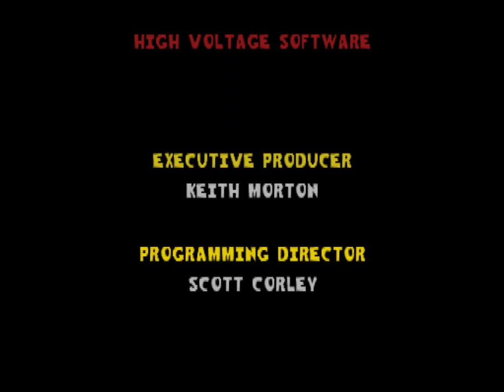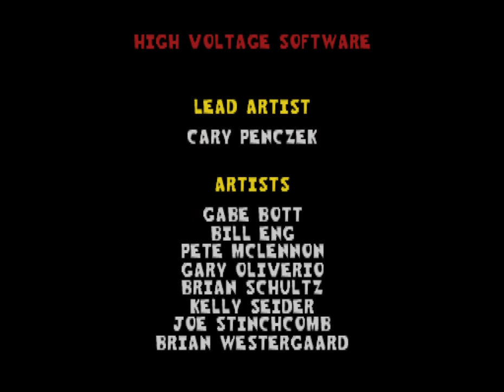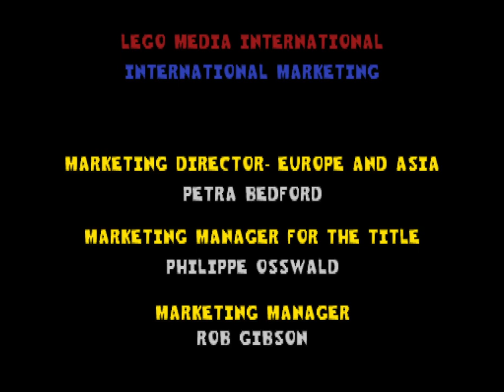Lego Racers Part 7 Finale: Rocket Racer's Rocket Race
It's time to become a champion racer against Rocket Racer. And the secret final boss, Veronica Voltage.